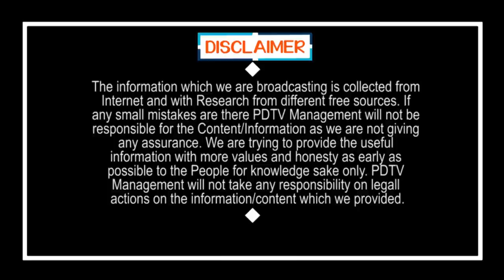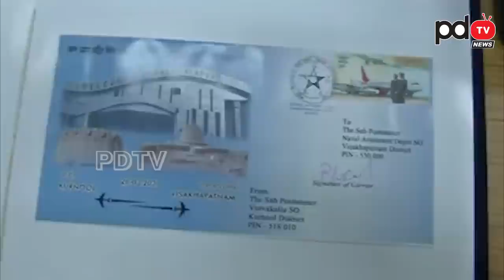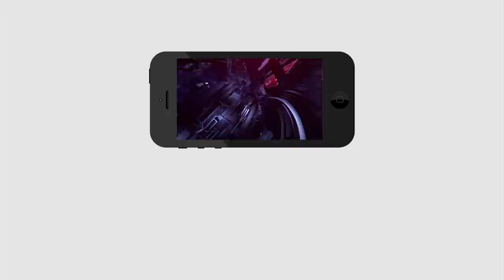Minister Avanthi Srinivas Rao | YS Jagan | రాజధాని తరలించే దిశగా ప్రభుత్వం ఏర్పాట్లు | PDTV News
రాజధాని తరలించే దిశగా ప్రభుత్వం ఏర్పాట్లు